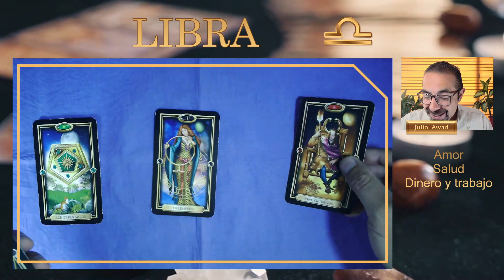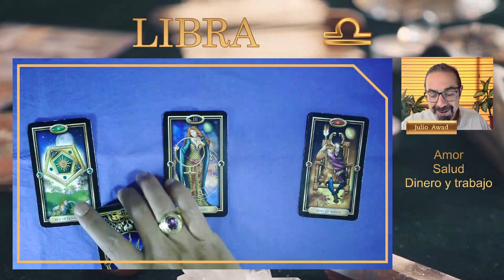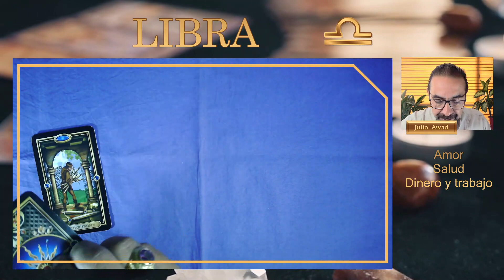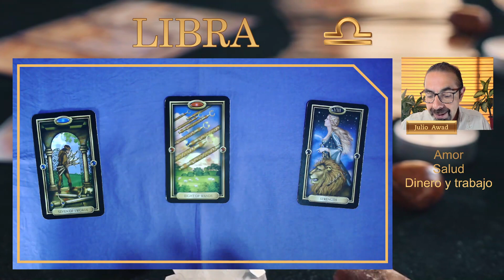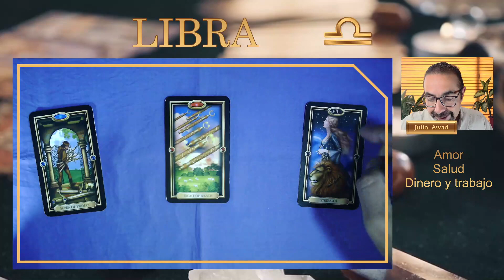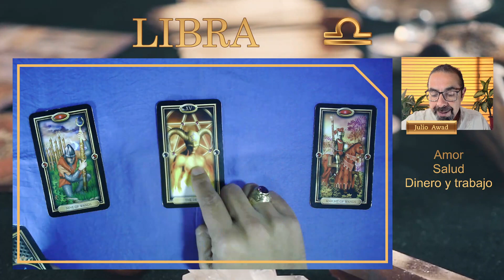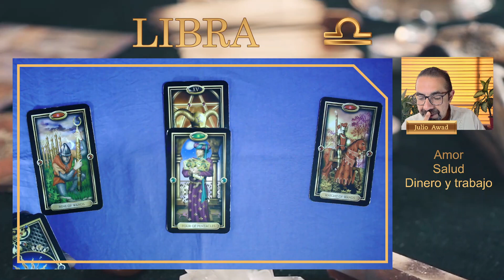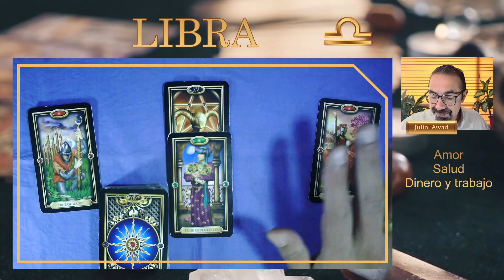♎ LIBRA | 💰 UNA PROPUESTA MUY BUENA PERO 🚨 ¡PELIGROSA! 🚨 | HORÓSCOPO SEMANAL AMOR SALUD DINERO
👉 ¡SANACIÓN! Tu salud mejora, te curas o te mantienes adecuadamente. Averigua más en este video 🔮, libra , con las predicciones de las cartas de tarot de tu horóscopo semanal desde el 12 hasta el 19 de febrero de 2023
00:14 LIBRA AMOR
02:50 LIBRA SALUD
06:41 LIBRA DINERO Y TRABAJO